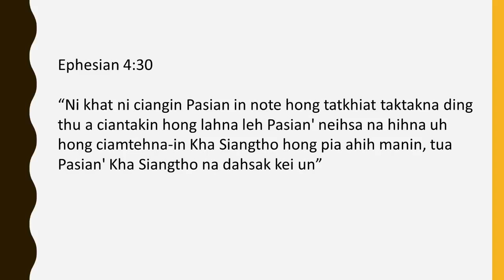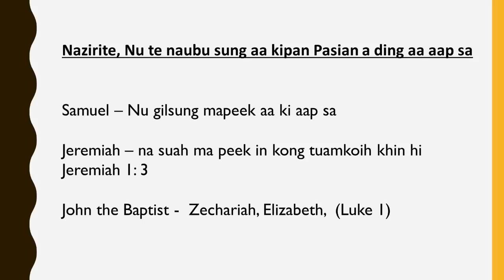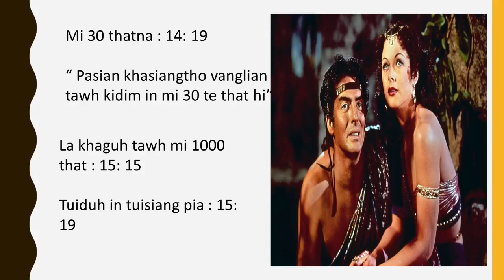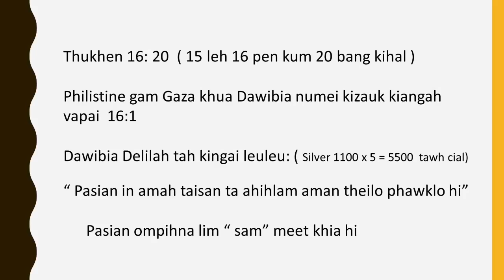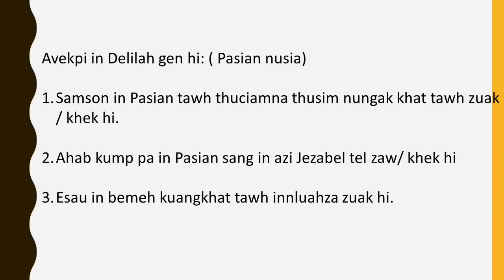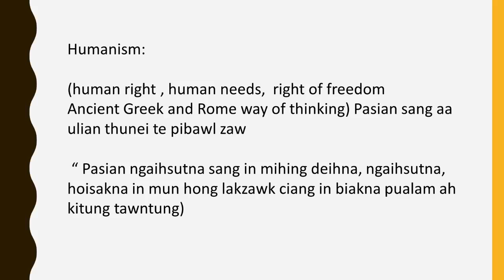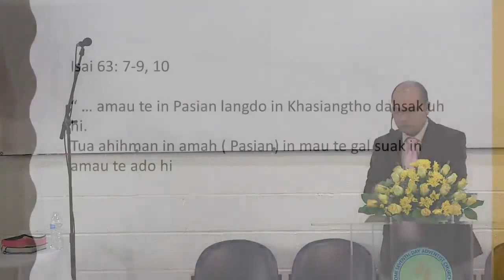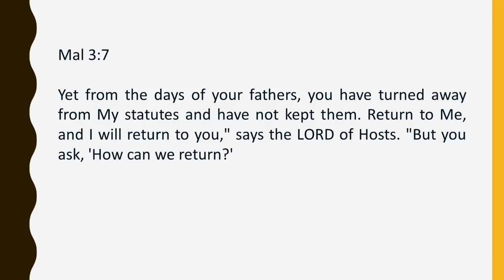Pr. Mangpi - Pasian' Ciaptehna